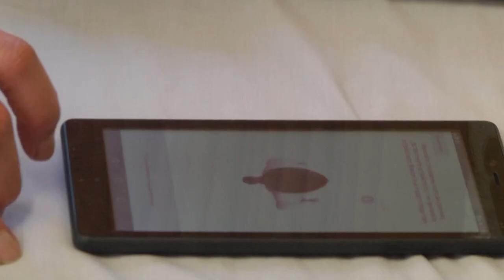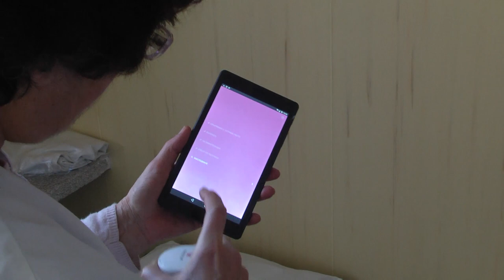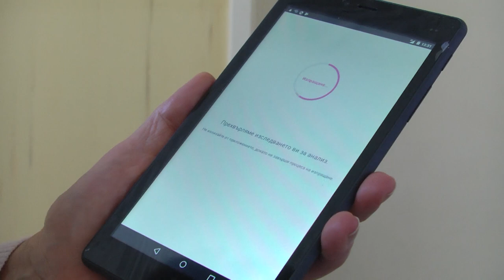Термограф за ранна диагностика на рак на млечната жлеза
Университетската многопрофилна болница за активно лечение „Проф. д-р Стоян Киркович” в Стара Загора е сред малкото лечебни заведения в страната, което разполага с високо прецизен термограф за ранна диагностика на рак на млечната жлеза.

ilko gruev